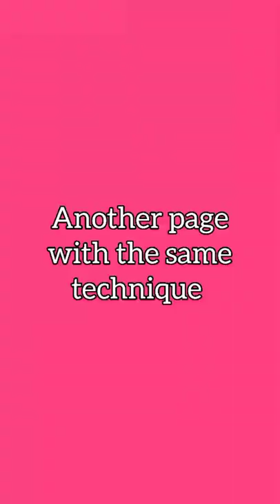Art journal page with gel printing | Mixed Media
In this video I'm showing you how I created the art journal page "Running girl" with gel printing and paper masks.

Gel printing is an easy, fast way to create original  pages for art journal!